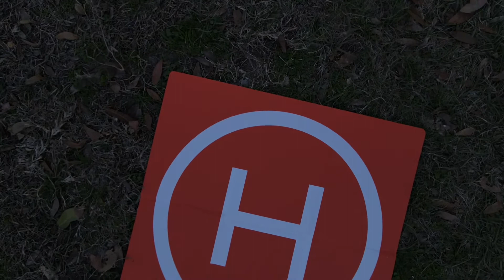Drone Flight Chris and Elizabeth house January 17, 2021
Practicing flying my drone and videotaping.